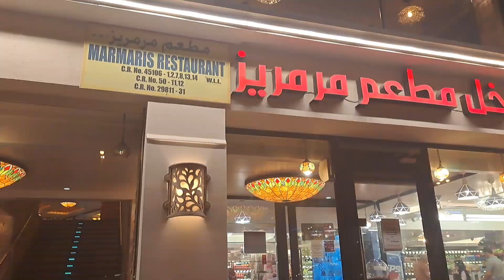Marmaris Restaurant Bahrain |2023 Best and reasonable price Buffet in Bahrain